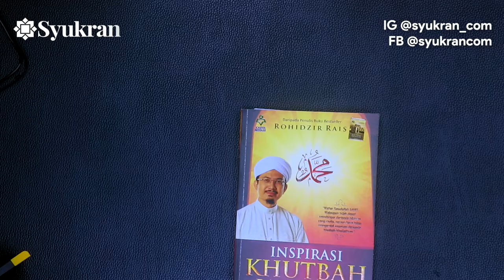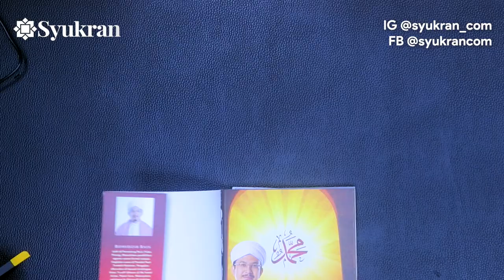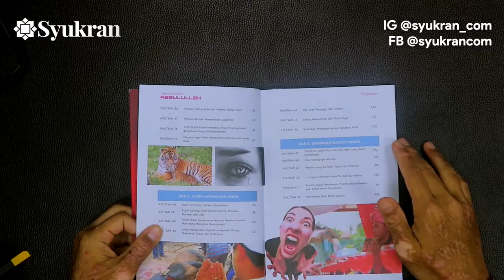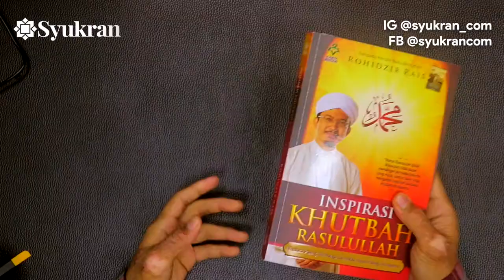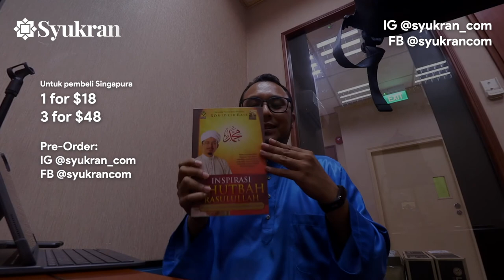Review padat buku Inspirasi Khutbah Rasul oleh Ustaz Rohidzir Rais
Apa yang menarik tentang buku ini.
1. Buka mana-mana page, ada manfaat boleh kita belajar.
2. Ada 70 Khutbah atau Hadis yang boleh jadi panduan dalam hidup.
3. Menyentuhi bab seperti akidah, rumah tangga, bisnis dan perniagaan.
4. Warna-warni.
5. Fakta-fakta yang mudah untuk difahami.
6. Instagramable.

Ustaz Dayat Ismail akan mula menggunakan buku ini dalam Kuliah Dhuha setiap isnin pagi di Yameen Quran Academy (52 Bussorah Street)

Buku berharga $18 (pre-order untuk warga singapura sahaja)
PM untuk pre-order.

Sila komen apa pendapat anda mengenai review buku ini.